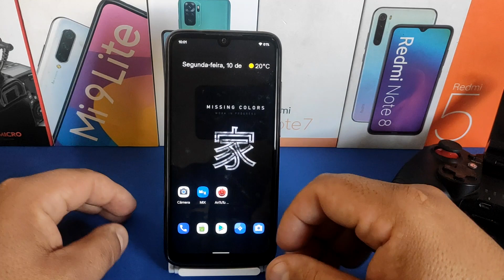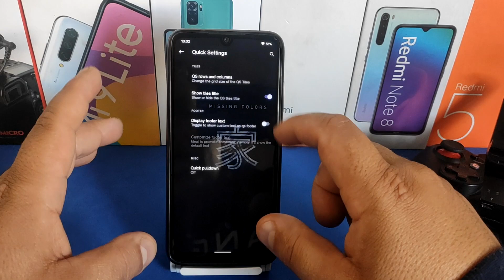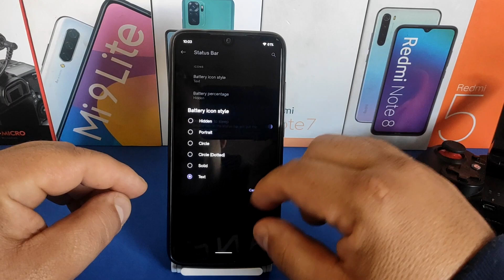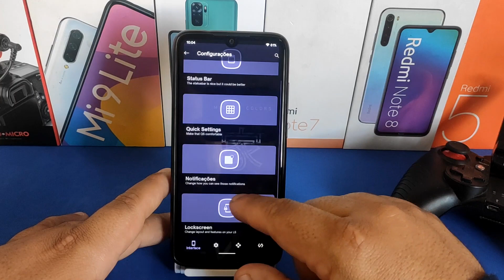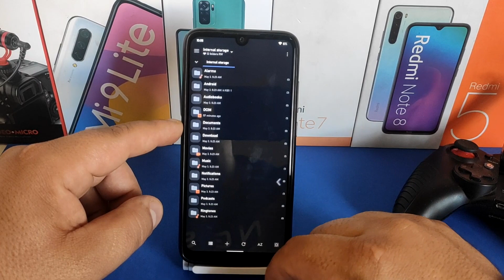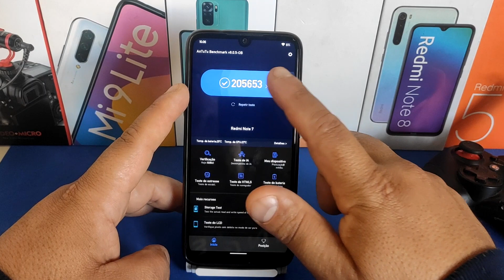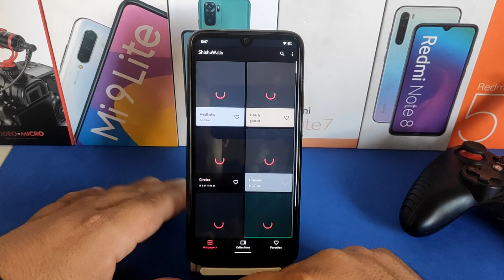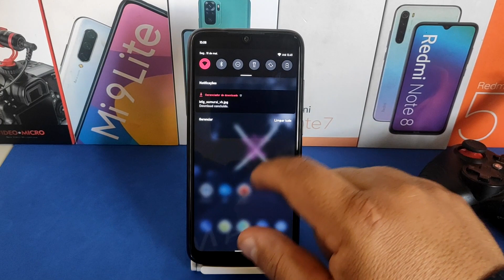BOOTLEAGUERS OS REDMI NOTE 7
Bootleggers 5.8 - NÃO OFICIAL | Android 11.
Atualizado: 03/05/21
Por @ Pokorny72

• Predator EAS X4.5
• Construção inicial

Créditos:
• @Retypolkg por sua ajuda
• @ PredatorX91 para o kernel

Siga @ RedmiNote7Update
Junte-se a @ RedmiNote7Indonesia